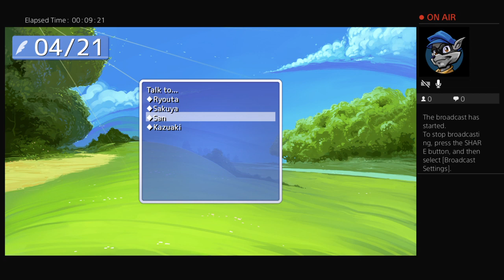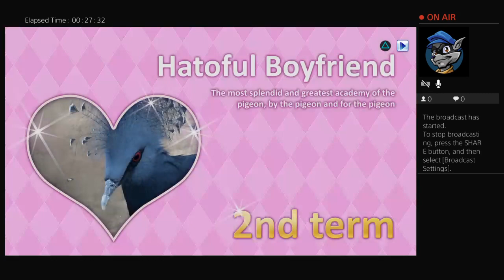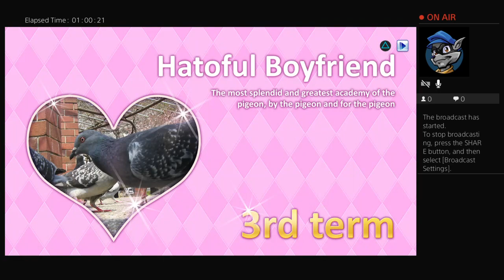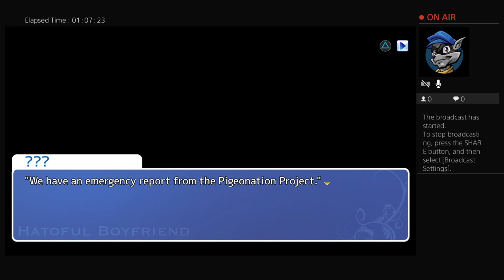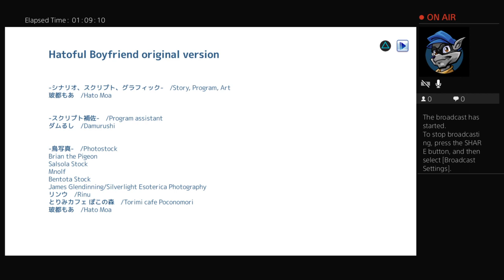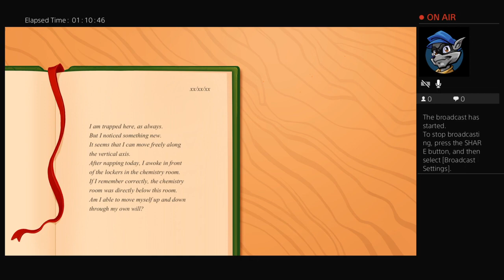Hatoful Boyfriend Episode 14: The path of Shuu (Best End[?])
Ugh. If we want all the endings, I guess were going after Dr. Creepy pants, again!